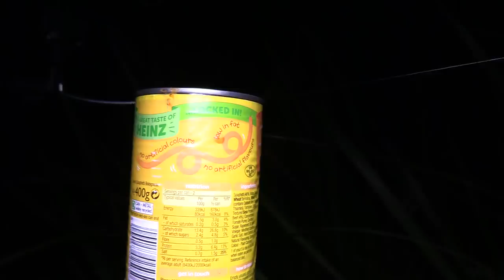SOLO Fishing a 200 YEAR OLD LAKE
Solo fishing a 200 year old estate lake in England. Join Graeme as he goes a solo overnight camp on an old english estate lake - Bury Hill. He sets up his bivvi, uses a catapult to get his bait out into the water and camps out catching fish throughout the night into the early hours of the morning! He uses a mixture of different baits, including pop ups and boilies. He catches Carp and other mixed species of fish.